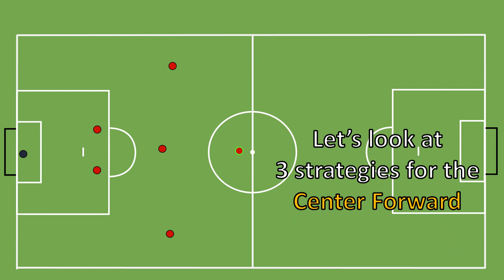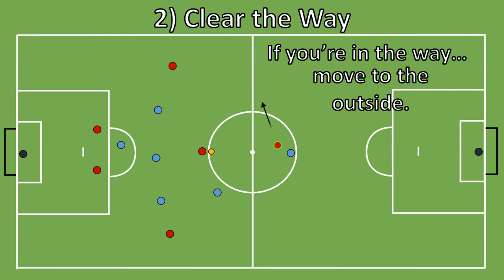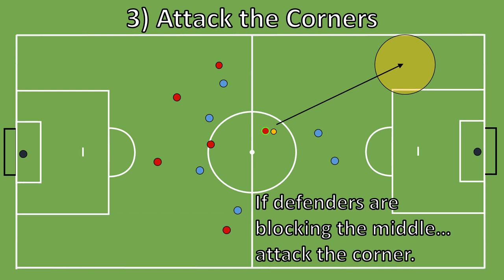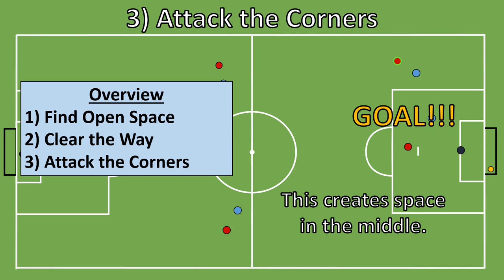Youth Soccer Center Forward Strategies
Introduction to center forward strategies for youth soccer.